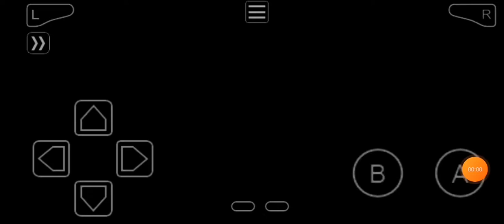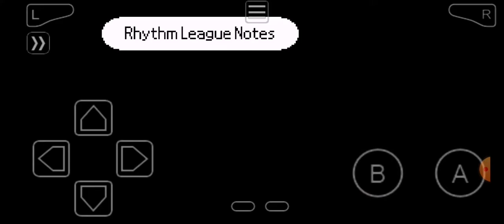remix 8 sped up (crusty sound quality warning)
filler videjo